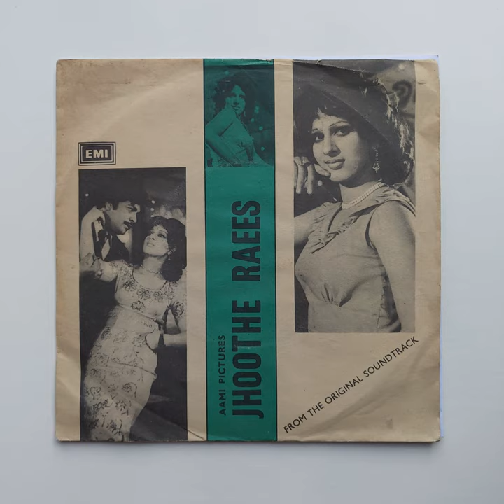Mehnaz - Aj Main Wi Dil Haar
Movie: Jhoothe Raees